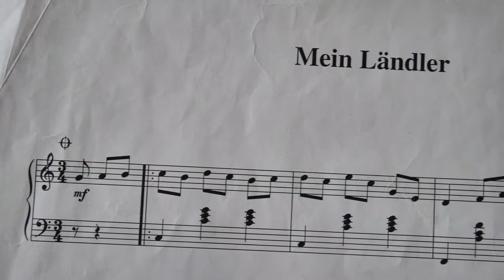Hans Lanner - Mein Ländler - Zither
Enjoy this classic Austrian folk melody in Zither style.

Zithersodun - The Authentic Sound of Vienese Zither